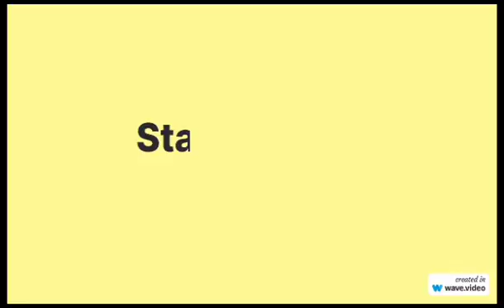Wave Video Template | OBS Tutorial | Ads Review | Studio Creators | YouTube Editing Auditorial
®️Performing Rights Association | BMI ©️Publishing & Distribution by Tunecore | CdBaby | United Masters & 1Man1Sound Entertainment Music | MobbStyleEmpire🇱🇷
✒️ Under Exclusive License™️

BEELO LOCO™💂🏽‍♀️
Executive Producer | Composer | Editor | Author | Songwriter | Retail Entrepreneur | Distributor | Publisher

📲New Book 📖 BEHIND THESE WALLS: Trapped In The System

Ⓜ️erchandise 🅰️ccessories
[MOBBSTYLE EMPIRE]

BONUS🚨 for Fans & Subscribers Also Stream Daily New Music to Earn up to 500Points for each friend sign-up and 5% of their music earnings for life!
Tap 2 Earn | Influencer Earning Network For You

⚠️For Advertisement Use Only
 ⁃ Discretions Advisory some content maybe inappropriate 🔞

Ⓜ️erchandise 🅰️ccessories
[MOBBSTYLE EMPIRE]

✒️ Under Exclusive License™️